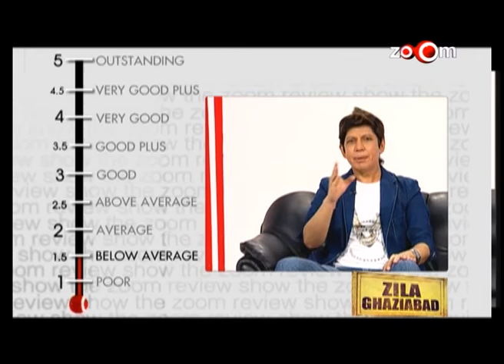Zila Ghaziabad online movie review